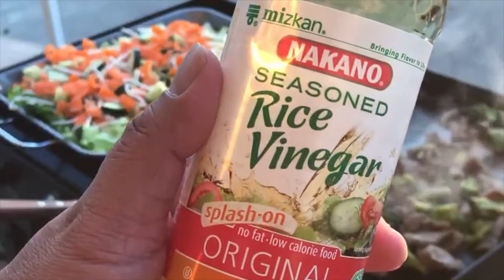Asian Steak Salad On The Blackstone Griddle - Steak Recipe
The Griddle Menu -  Asian Steak Salad

We have decided to use our platform to help feed the homeless in our San Diego community and would like your help.